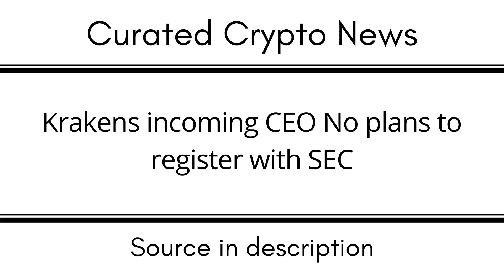Krakens incoming CEO No plans to register with SEC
EGLD: erd1uyzseaz3ne3eaf6r0j0p9nlrsyagfey4qnqv2j66pv3daggwj6sseu938d

DOT: 13MVMUApCciYR5HViE9wBHjc1wpmZpVbg1y8wDPuj6eN2JPD

BTC: 1KMoYwF9wU3FJ8h3TUWidTrAfav6ksCQyA

SOL: ACzxgHAhjzuwqee2anJQHzPx4iSm9GXrWNgbPTNpveQD